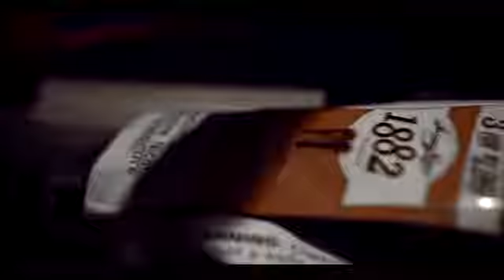TMK JD - 24 Bars (Official Video) Shot by SPVK